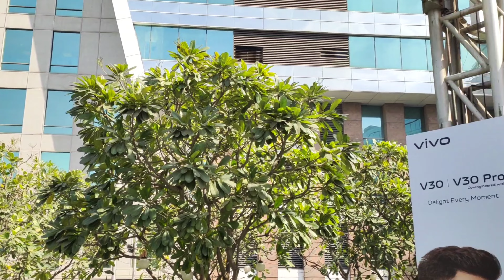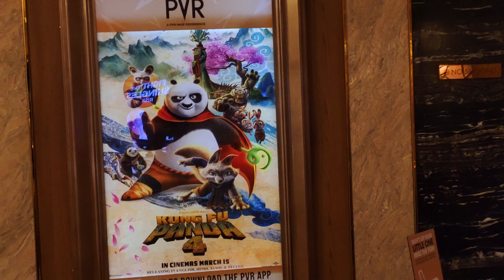THE GURGAON VLOG 😍 | MY FIRST VLOG ❤️ | PART 2 | CYBER CITY, MOVIE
Hello Everyone

So this is my first vlog that I have ever recorded so I know that it's not perfect but it was fun vlogging for the first time. I recently visited gurgaon and I thought of making a vlog so I did. I enjoyed alot there and I hope you like the vlog and I will start vlogging more often in the future.